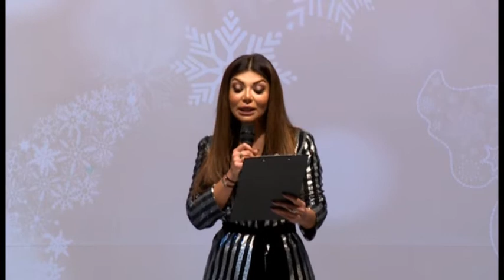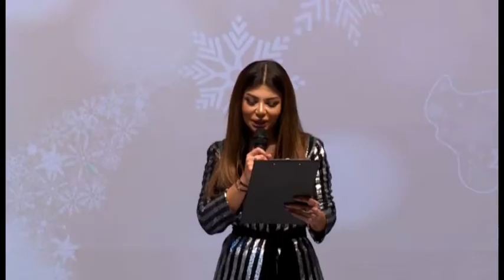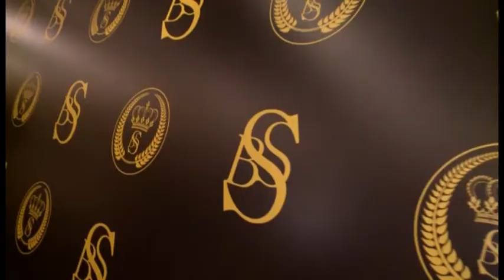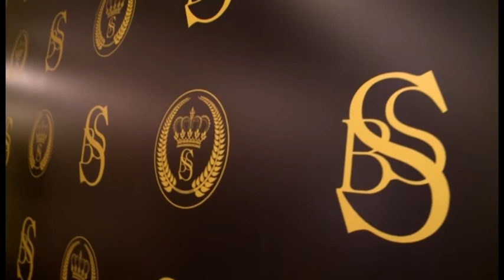L'Atelier di Alta Moda